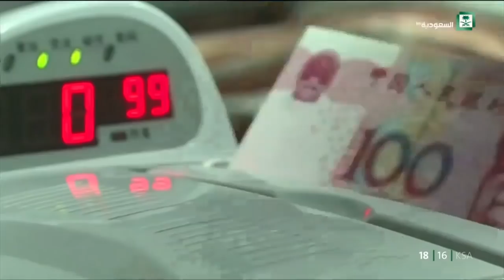نشرة الأخبار المسائية ليوم الجمعة 1439/10/22